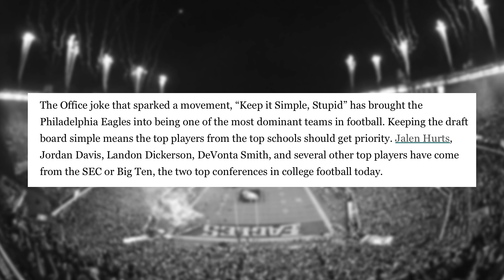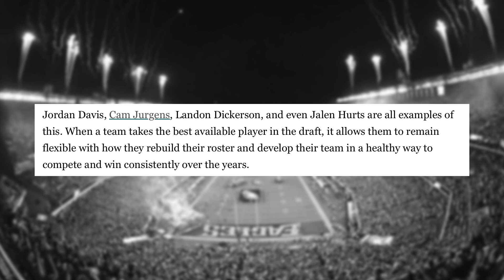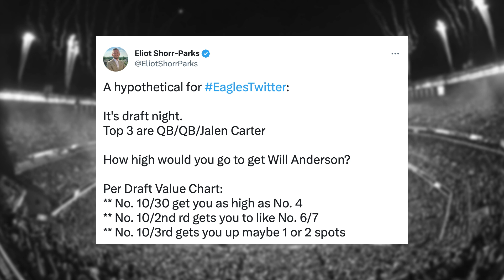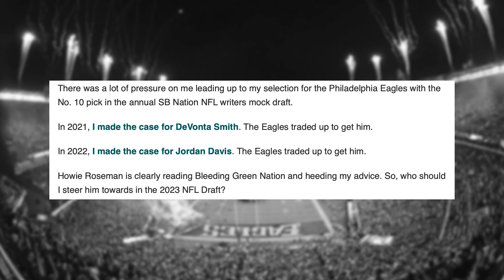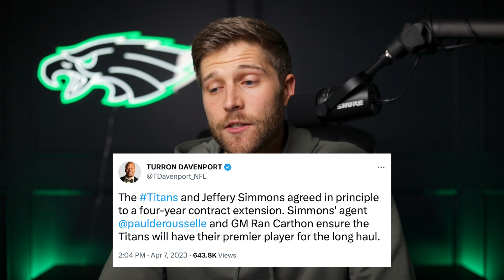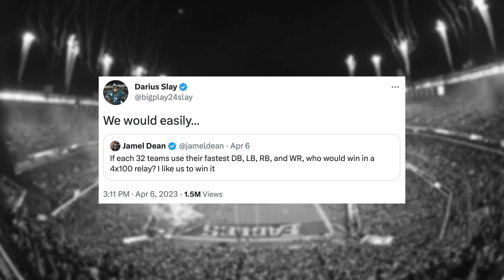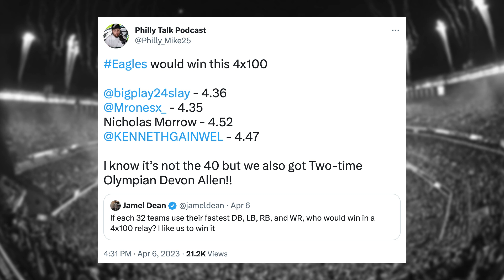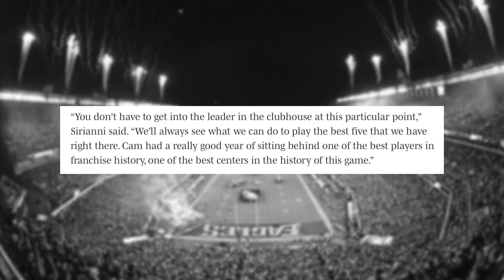Fletcher Cox EXCITED for Cam Jurgens Challenge AND are the Eagles the NFL's FASTEST Team?! 💨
Fletcher Cox is excited to see the Cam Jurgens experiment and how he fits in at RG. Plus, which NFL team would win in a 4x100 relay? And the Eagles have had success in recent drafts - what recipe do they need to follow to find success again?

0:00 - Intro
0:53 - Eagles Proven Draft Strategy 🦅
4:23 - How Much Would You Trade for Will Anderson??
5:47 - Bleeding Green Nation PICKS Nolan Smith at 10 👀
7:51 - No Jeffery Simmons to Philly 😭
8:57 - Eagles the FASTEST NFL Team?! 💨
11:18 - Fletcher Cox Excited for Cam Jurgens Challenge
12:57 - Win an Eagles Jersey on Draft Night 🔥

Articles Used:
Eagles Draft Strategy